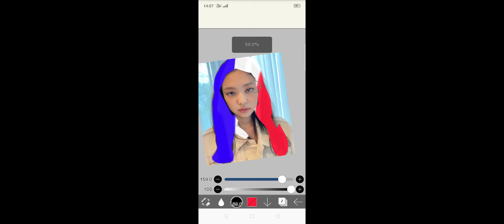french flag on Jennie's hair